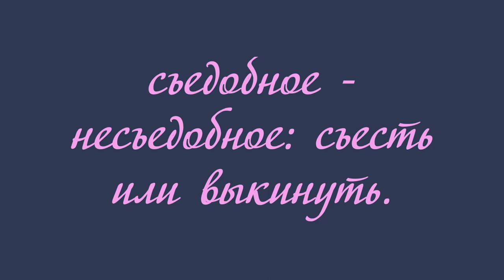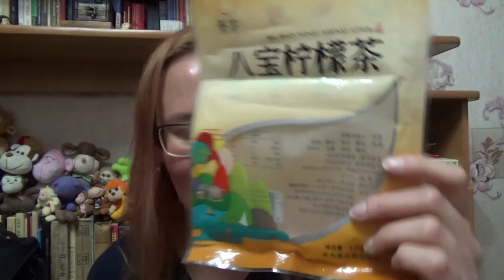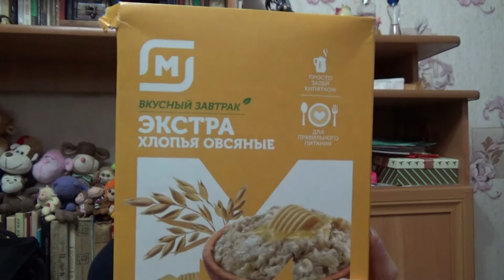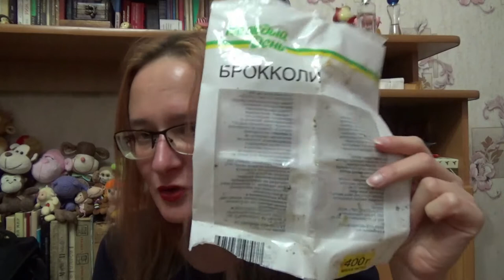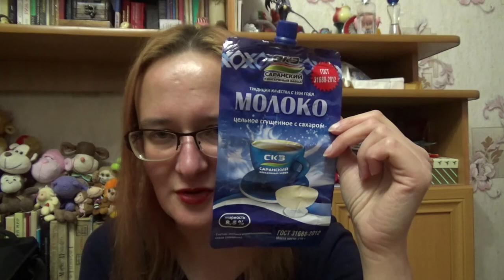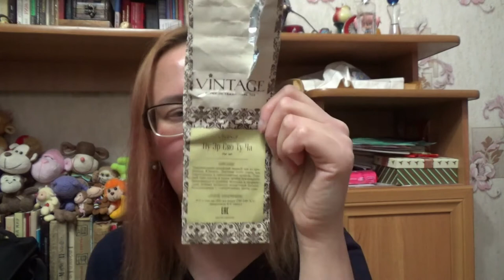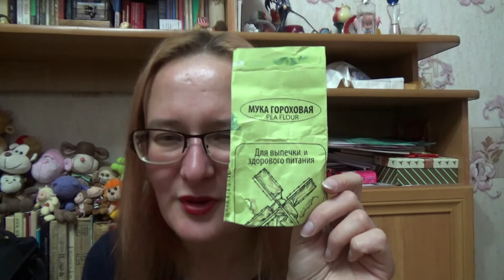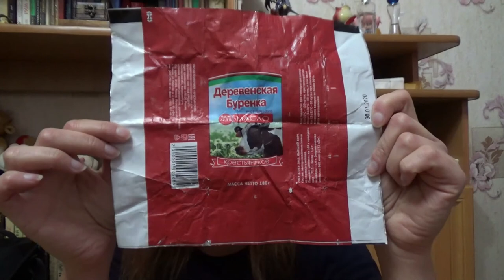съесть или выкинуть: чай, колбаска, масло, сыр...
Если хотите мне что-то прислать или написать письмо::
152616, Ярославская обл, г. Углич,  Косырева Ольга Игоревна, до востребования ;-)